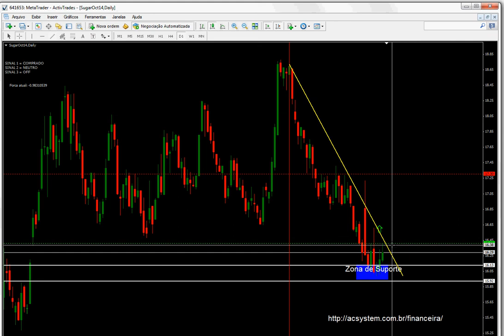ANÁLISE SUGAR OCT 12/08/14